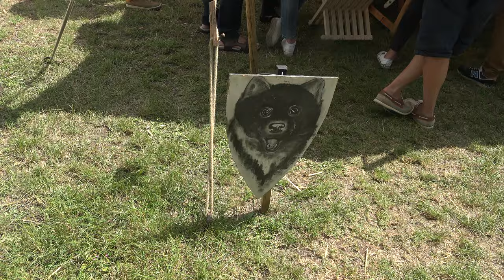Fête médiévale du Mont Aimé 2021